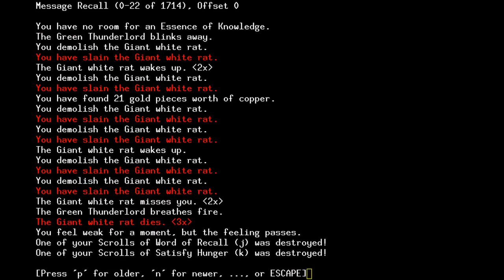ToME - Never Left Bree Playthrough - Episode 6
Mirkwood and our first vault.

I leveled up to max level in ToME without ever leaving Bree, ever. Now to take this shining demigod of a zombie troll and show you what the actual game is about.